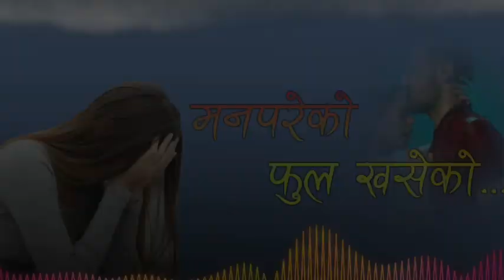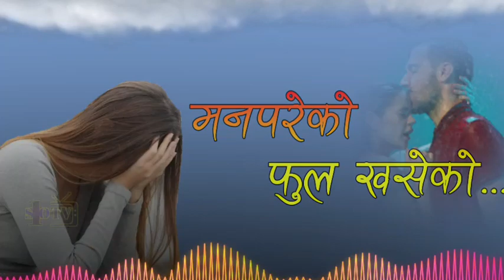Folk tune manpareko fula khaseko || copyright free music manpareko fula khaseko | no copyright music